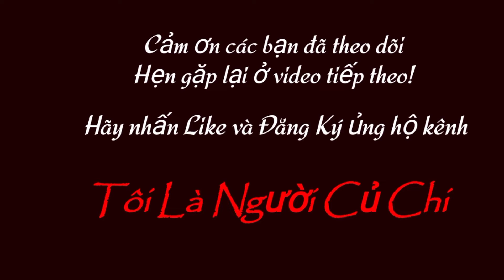661| Lô Bò Đực BRAHMAN Mới Về 36.5Tr/Cặp...